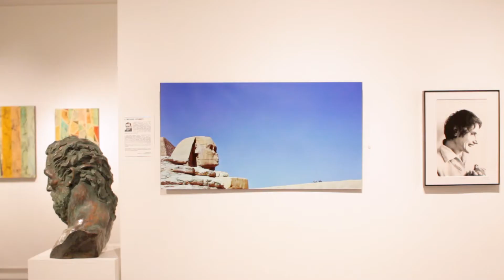Agora Gallery Opening Reception - November 16, 2017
Featuring eighteen artists, 'Metamorphosis' is an exhibition of contrast and change. The works on view present diverse and opposing perspectives on time, place, and the human condition, calling into question the arbitrary nature of boundaries. Through dynamic juxtapositions, the exhibition conjures feelings of harmony and mutual transformation despite the presence of difference.

The show is on view November 11 - December 2, 2017. Its opening reception took place on Thursday, November 16th.

'Metamorphosis' Artists:
Koki Morimoto  |  Osvaldo Bacman  |  Malvisi  |  Ed Belbruno  |  Laura Colantonio  |  Josep Francés Anaya  |  Andrew Glass  |  Monika Gloviczki  |  Donato Grima  |  Theresia Innerhofer  |  Martin Randall Joyce  |  John Kingerlee  |  Vicente Marzal  |  Eduardo Ojeda  |  Z. Michael Schmidt  |  Irene Shcherbakova  |  Dave Weindorf  |  Eunhyue Shin